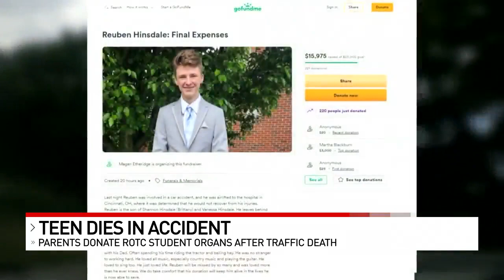Family of Independence teen killed in crash asking for help with funeral costs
The grieving family of a teenage boy killed Saturday in a crash is asking for help with his funeral expenses